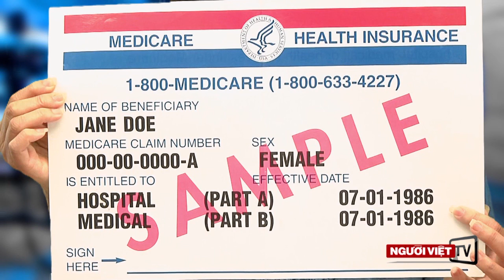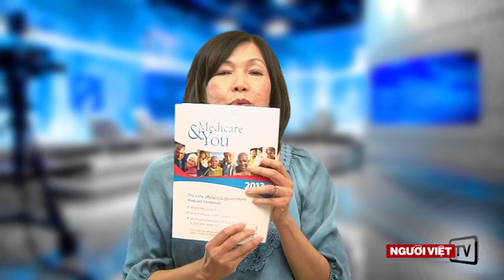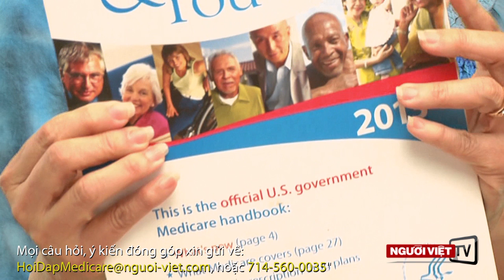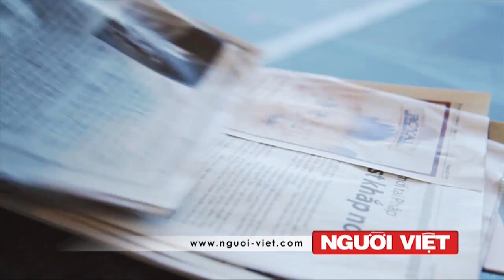HỎI ĐÁP MEDICARE - Kỳ 2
Chương trình HỎI ĐÁP MEDICARE trên Người-Việt TV
-Cố vấn Medicare: Ngô Yến Tuyết
-Phóng viên :Thiên An